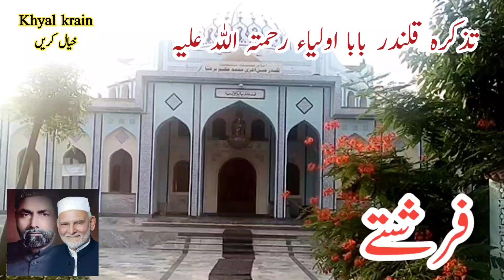فرشتے حفاظت کرتے ہیں۔ گرو مندر پر چند فرشتے دیکھے۔ Karachi Gromander per frishte dekhy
tazkira Qalandar Baba Auliya Kashf o karamat Qalandar Baba Auliya